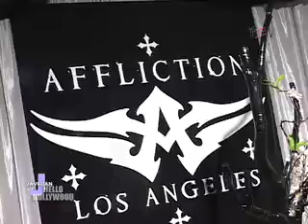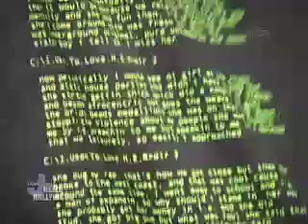Hello Hollywood S2#2 4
Weekly Entertainment News - Hollywood Gossip,New movie, Top Ten Music, Red Carpet & Hollywood events in LA, Language: Persian - English . Report of Grammy awards 2009, Producer & Director: Amir Lahijy-Assistant Producer: Niloufar Farhang pour. Hosted By: Niloufar, Maral, Amber, Parisa, Danial, and Amir Lahijy -Produced by Javedan Production